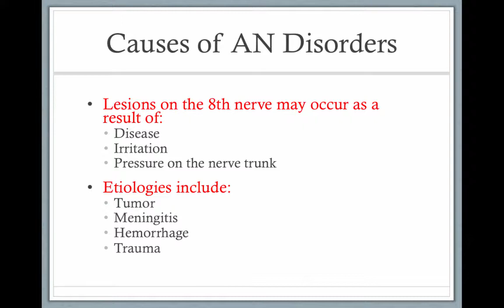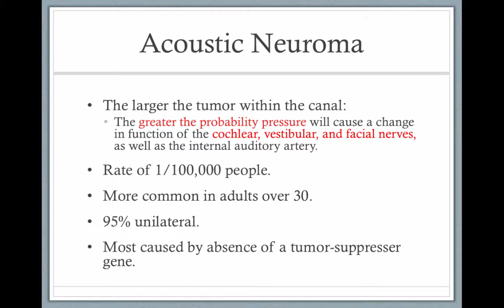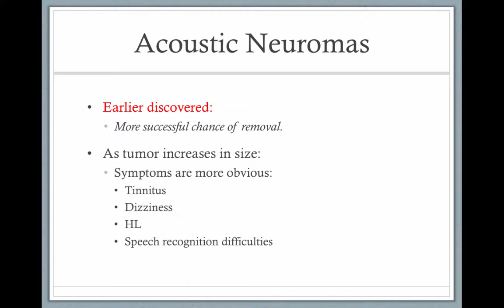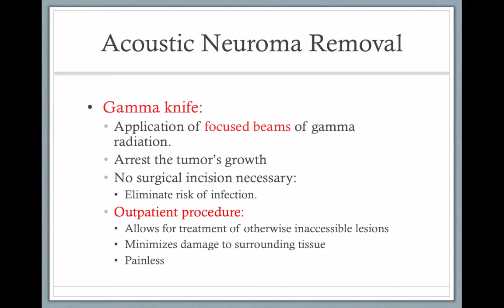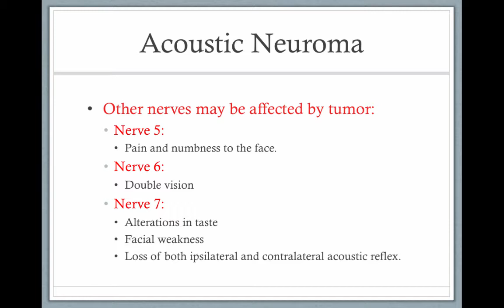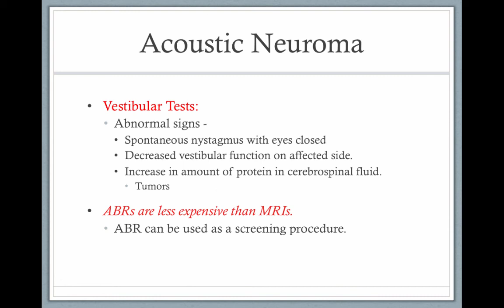Chapter 11 - Part 2 - Acoustic Neuromas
Table of Contents:

00:03 - Disorders of the Auditory Nerve
00:33 - Causes of AN Disorders
00:49 - Tumor of the AN
01:10 - Acoustic Neuroma
01:47 - Acoustic Neuromas
02:05 - Acoustic Neuromas
02:21 - Acoustic Neuroma
02:48 - Acoustic Neuroma Removal
03:21 - Acoustic Neuroma
03:50 - Acoustic Neuroma
04:09 - Acoustic Neuroma
04:42 - Acoustic Neuroma
05:09 -